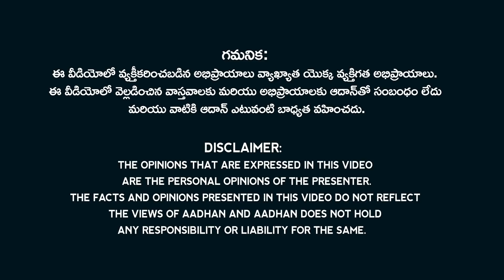ఏపీలో ఇప్పటికిప్పుడు ఎన్నికలొస్తే ఏ పార్టీకి ఎంత ఓట్ షేరంటే | Survey on Vote Sharing in AP Elections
Survey on Vote Sharing in AP Elections. Atma Sakshi Survey on AP Present Situation. Jagan Secret Survey in AP. YS Jagan did secret survey on elections in AP made him shock.